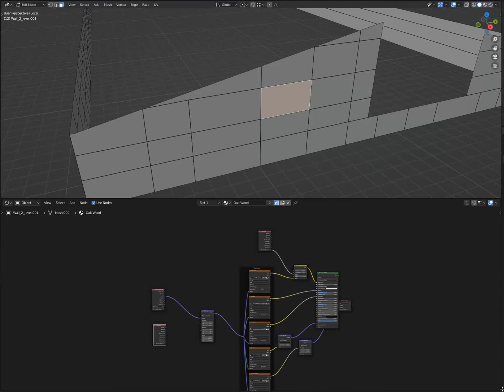UV random rotation in 90° increments per island in Blender